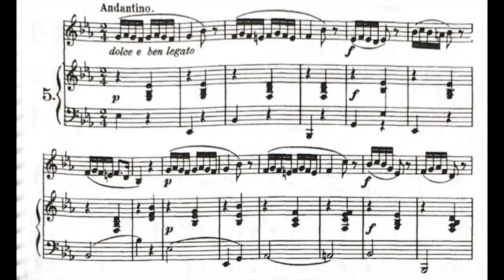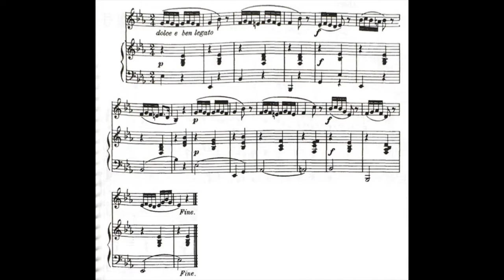Lütgen Vocalise 5 - GRAVE